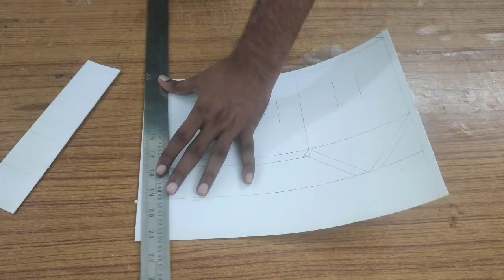How to make simple 3D house with cardboard | Crafting ideas | school project house model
This video is about making kid craft house we have provided all the measurements to make same house shown in the video. Please do follow our channel for more kids crafting videos.